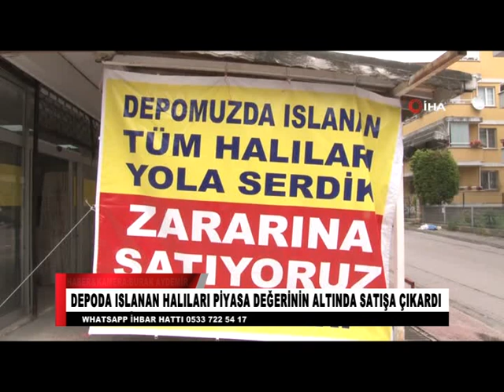DEPODA ISLANAN HALILAR